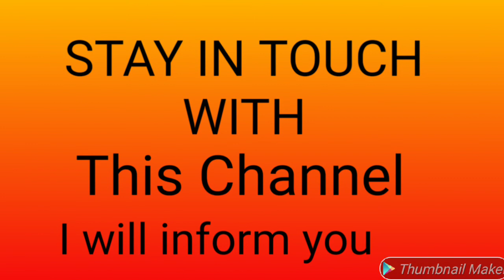Which is better: B.Pharma or BAMS?B.Pharma Salary and Scope in Future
PHYSICS -

BIOLOGY -

CHEMISTRY -

Which is better: B.Pharma or BAMS?